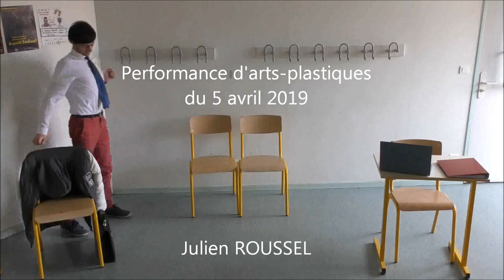Performance (arts plastiques)